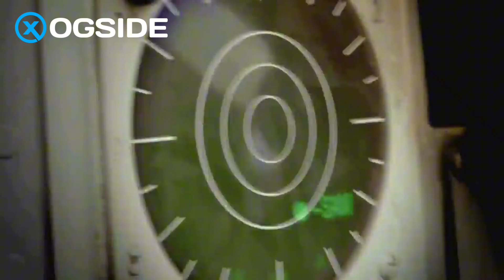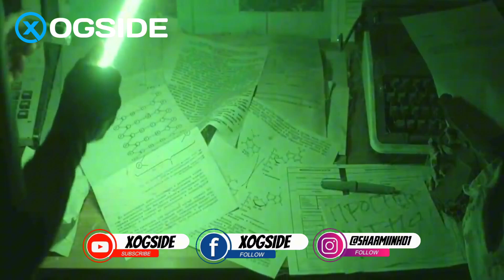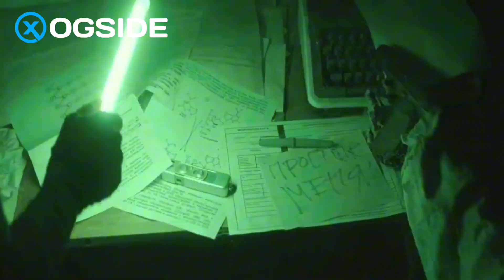Filim | Si Dirqi ah Ayay Nolasheda ku Badbaday balse Makhluqyada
✓Magacaygu Waa Sharmarke Channel-ka Waa XOGSIDE Halkan Waxan Ku Soo Gudbiyaa Filimaan koob kooban oo ah 10 ilaa 15 daqiiqo.

⚠️Remember ⚠️This Channel DOES NOT Promote or encourage Any illegal activities, all contents provided by This Channel is meant for ENT PURPOSE only.